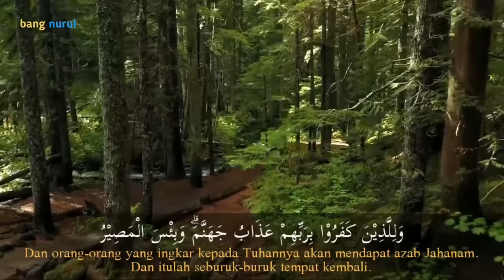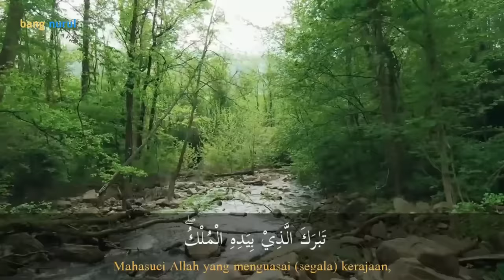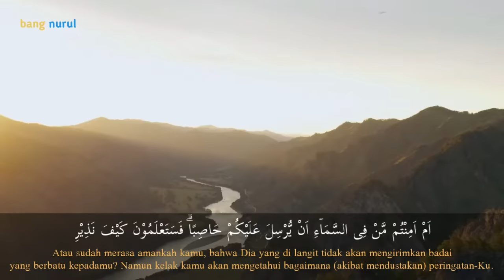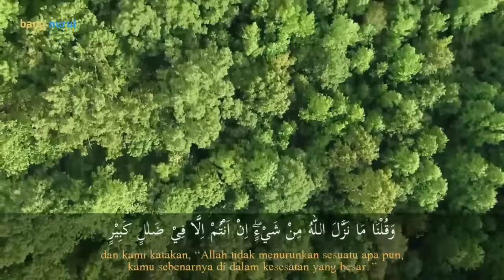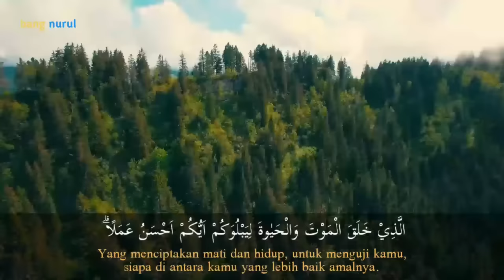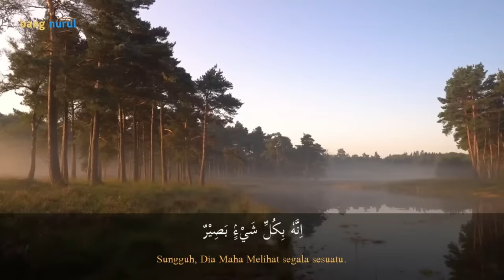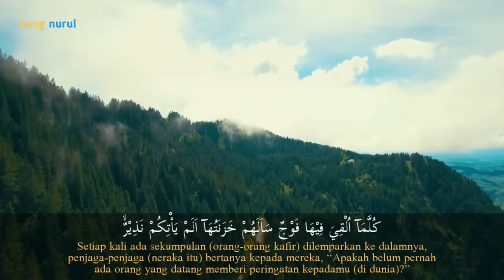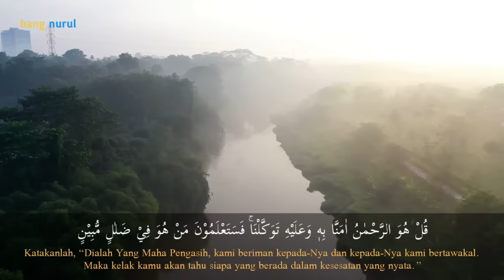Surah Al Mulk Bikin Hati Tenang, Ustadz Hanan Attaqi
Surah Al Mulk Ustadz Hanan Attaqi (7x Ulang)

Penting :
Kami tidak melakukan monetisasi pada konten murattal ini. Jika muncul iklan, itu diluar kendali kami.

Semoga Allah senantiasa memberikan petunjuk kepada kita semua, diberikan kebaikan dunia akhirat dan dijauhkan dari siksa neraka. Aamiin.

Terimakasih.

Bacaan merdu surah al mulk oleh ustadz hanan attaqi
baca dan dengar setiap malam sebelum tidur.

Dari Abdullah bin Mas’ud mengatakan: “Barangsiapa membaca surat Tabarokalladi bi yadihil mulk setiap malam, maka Allah azza wajalla menghindarkannya dari azab kubur, dan dahulu kami (para sahabat) di saat Rasulullah SAW (masih hidup) menamainya 'al-Mani’ah' (penghindar/penghalang). Sungguh surat tersebut ada dalam Kitabullah, barangsiapa membacanya dalam suatu malam, maka ia telah banyak berbuat kebaikan.” (HR. Nasa’i).